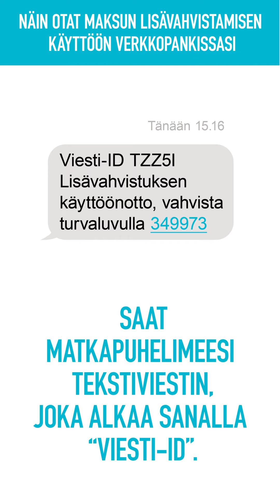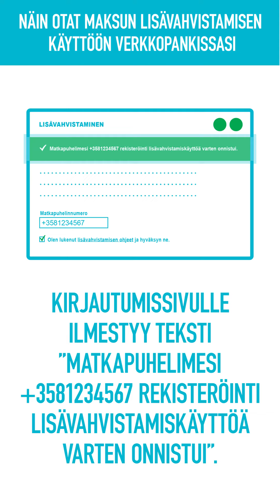Maksujen lisävahvistus tekstiviestillä | Säästöpankki Sparbanken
Viranomaismääräysten vuoksi paperinen avaintunnuskortti ei enää yksistään riitä maksujen vahvistamiseen verkkopankissa tai muissa verkkomaksuissa. Avaintunnuskortin lisäksi tarvitaan 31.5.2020 alkaen lisävahvistus tekstiviestillä. Videolla ohjeet lisävahvistuksen käyttöönottoon.